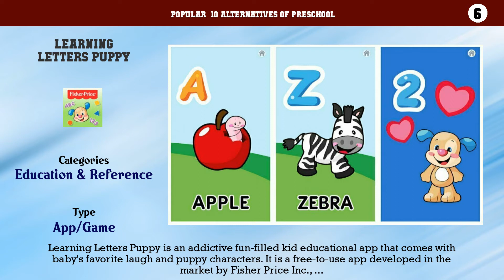Preschool | Top 25 Alternatives of Preschool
Popular  10 Alternatives of Preschool

10. ABC Animal Toddler Adventures
9. ReadingIQ
8. EduKittyABC
7. Bini Super ABC
6. Learning Letters Puppy
5. ABC Kids
4. Khan Academy Kids
3. 123 Numbers
2. Kids Preschool Learning Games
1. Math Kids